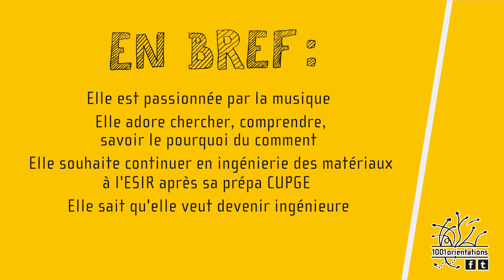Le parcours de Maëlis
PHYSIQUE ET VIOLONCELLE

Le parcours de Maëlis, 19 ans, ancienne élève du lycée René Descartes à Rennes et étudiante en Cycle Universitaire Préparatoire aux Grandes Ecoles à l’Esir-Rennes1.

L'espace YouTube officiel des vidéos de l'Éducation nationale en Bretagne.